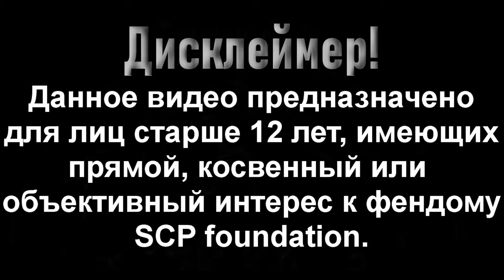Рассуждения для размышления от представителя МКиД